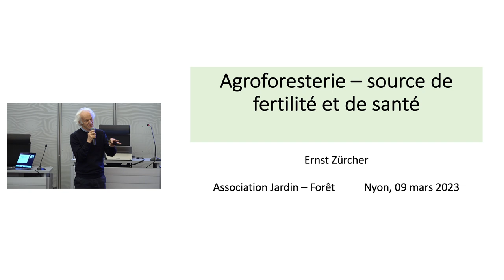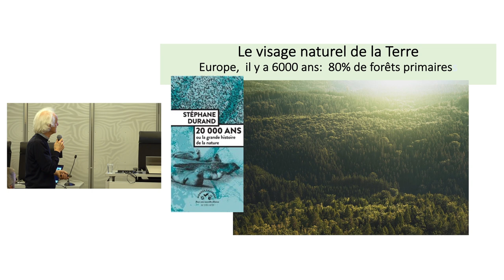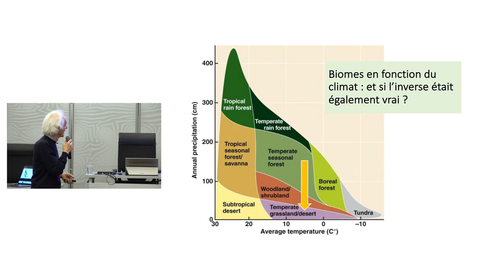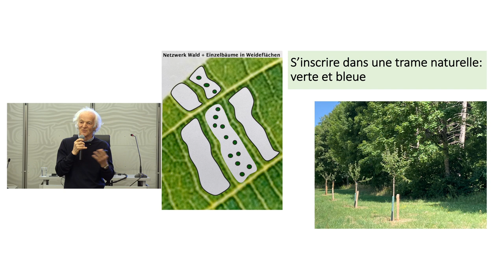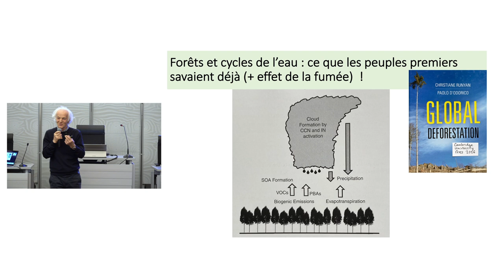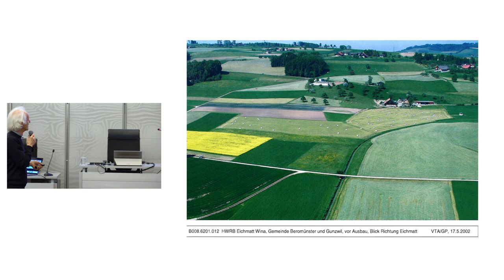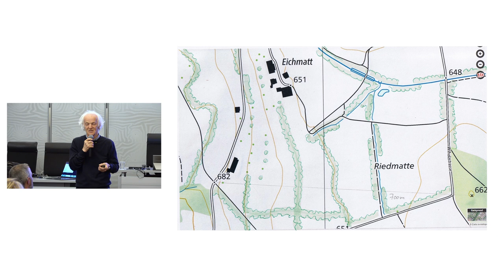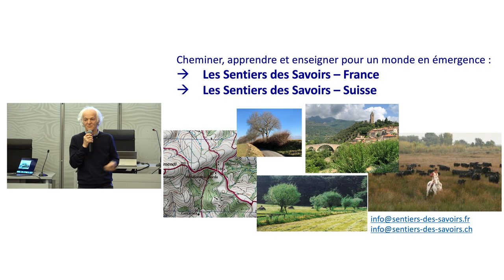Conférence Ernst Zürcher: "Agroforesterie - source de fertilité et de santé"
Ernst Zürcher est un ingénieur forestier suisse et auteur de nombreux ouvrages, films et conférences dédiés aux arbres et à l'agroforesterie. C'est un expert qui porte un regard passionné et inspirant sur les êtres végétaux qui nous entourent, et sur les liens qui relient à eux. Il nous permet de découvrir ce qu'ils ont de visible et ce qui est invisible à nos yeux et pourtant, essentiel aux cycles du vivant. Il est également un des fondateurs de la nouvelle initiative des Sentiers du Savoir, qui vise à partager les lieux, les structures, la connaissance et les initiatives existantes autour d'une autre relation entre Homme et Nature. C'est un des parrains de l'Association Jardin-Forêt Suisse

Présentation de l'association et d'Ernst Zürcher: 0:00:00
Introduction aux arbres 0:04:45
Impact des activités humaines 0:10:47
Nature Deficit Disorder: 0:21:35
Réintroduire les arbres: 0:23:47
Rétablir les cycles hydrologiques et circulation des espèces sauvages: 0:34:07
Régénérer les paysages et les humains: 0:41:09
Les Sentiers des Savoirs 0:59:32
Questions - Réponses 1:06:00